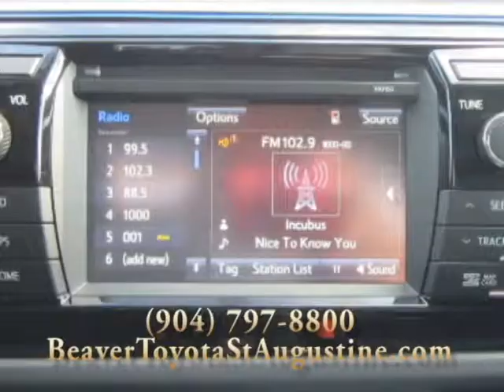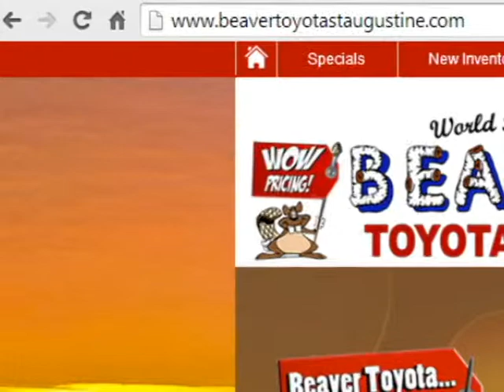2014 Toyota Corolla vs Volkswagen Jetta | Beaver Toyota St Augustine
Are you thinking it’s a great time to drive a new Toyota? Come see us at Beaver Toyota, the big Toyota store in St. Augustine! We’re here to wow ya. If you’re in the market for a new vehicle and you’re looking at the Volkswagen Jetta, then you need to take a closer look at the Award-Winning Toyota Corolla. This Top Safety Pick Vehicle will keep you locked in safely with 3-point seatbelts for all seating positions, it also has eight airbags and of course, the Star Safety System. Estimating five-year ownership costs, this stylish, fuel-efficient Toyota was rated "Lower Than Most".  Maintenance repairs, financing, insurance & fuel will be less than most competitors in the compact car category. Each Corolla comes well-equipped with Entune Audio, USB port with iPod connectivity, and Bluetooth. Plus our 20 year, 200,000 mile warranty for your piece of mind on every new Toyota at Beaver Toyota, your local family owned dealership in St. Augustine serving Jacksonville and Palm Coast. Our professional, experienced staff is here to help you with all of your automotive needs. We maintain a large inventory of new, used and certified pre-owned cars, trucks, vans, and SUVs.
Or visit us at BeaverToyotaStAugustine.com
2995 US 1 S in St. Augustine Florida